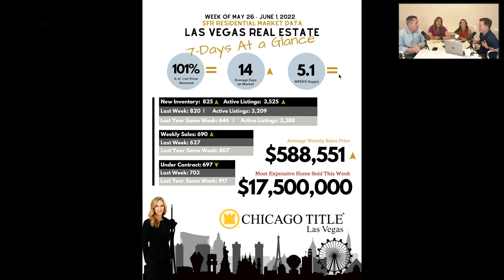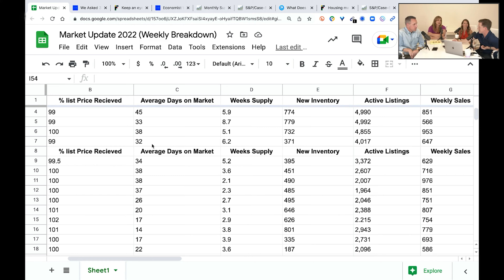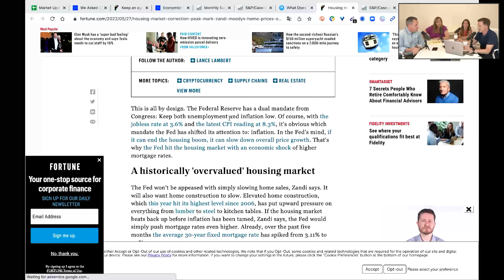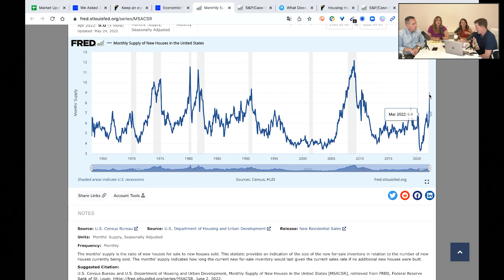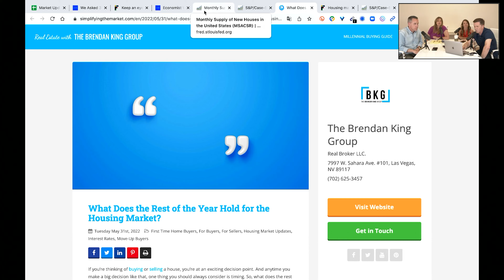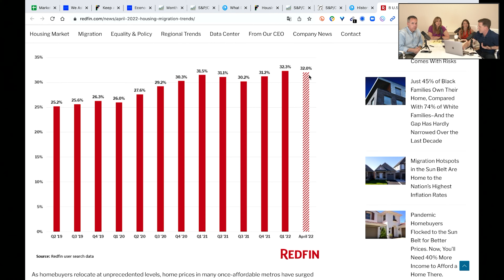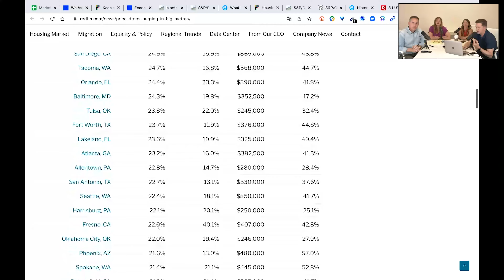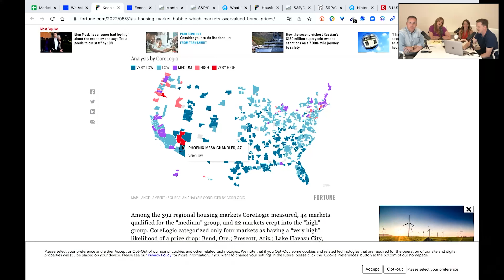Las Vegas Market Roundtable with The Brendan King Group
to view our blog post of the Las Vegas Market Roundtable .
Is the housing party over? Take a look as Brendan King discusses the Real Estate Market with his team and shares some valuable information.

To receive the Market Updates weekly

7-days at a glance, 14 days on market, 5.1 weeks supply, 825 new inventory, 3,525 active listings,  690 weekly sales, 679 under contract, $588,551 average weekly sales price, and the most expensive home sold this week was $17,500,000.

Brendan King
S.0171492
Denise Tipton
S.0188027
Caroline Lauzon
S.0182209
Jack Palermo
S.0182508

7997 W. Sahara Ave.